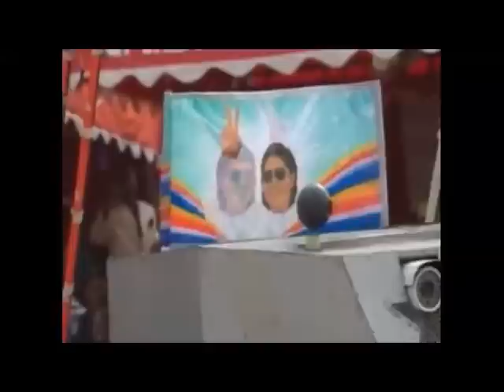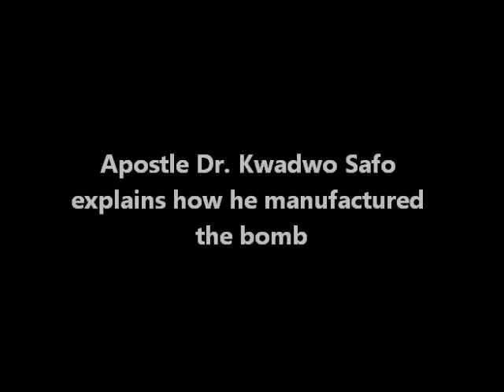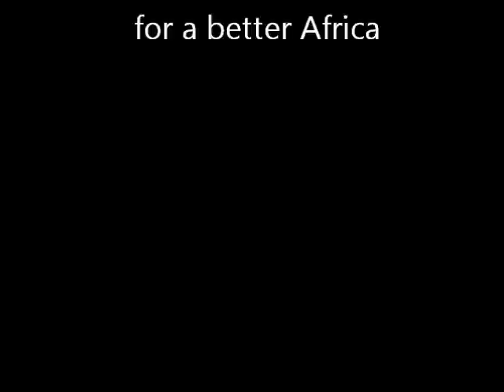Kantanka Armoured Car and Bomb, made by Apostle Dr. Kwadwo Safo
Kantanka Armoured car is a military vehicle manufactured in Ghana by Apostle Dr Kwadwo Safo. It is able to launch missiles at targets and drop time bombs on the field. It has the ability to revolve 360 degrees meaning it can fire the missile in any direction.
The operator inside the car can not be seen but he see all his environment and beyond with the in-built Kantanka CCTV. This machine is important for the army and can contribute successfully to national defense. The purpose of this car is not revolutionary, but for maintenance of security, national defense and peace-keeping missions.
for more information.